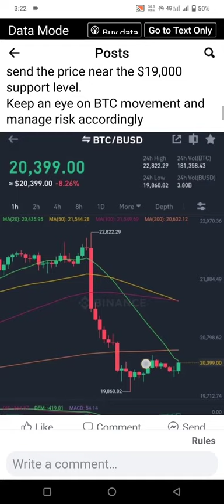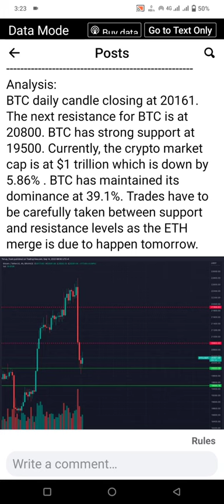Waqar Zaka Lecture